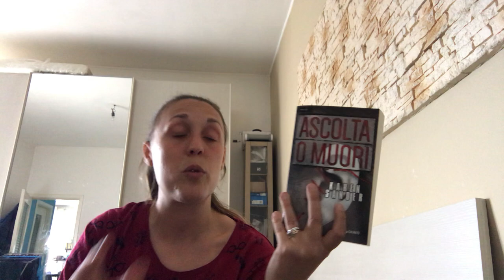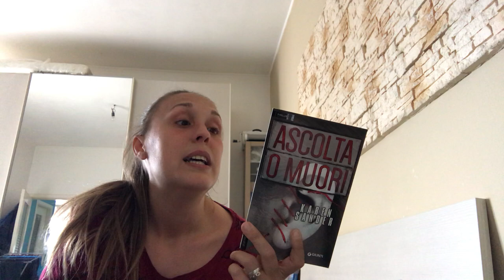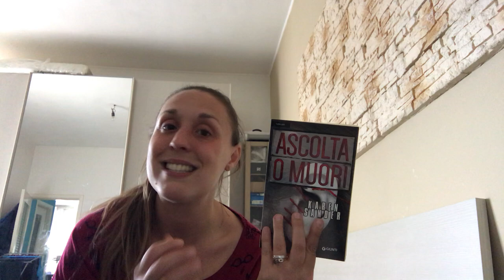Karen Sander e “Ascolta o muori”, secondo della serie su Stadler e Montario. (Maggio 2021)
Ciao a tutti e ben trovati! Letto subito dopo il primo, e devo dire che forse mi è piaciuto e mi ha coinvolto più del precedente! Quindi ora le aspettative per il terzo sono altine! Storia incalzante anche grazie ai capitoli a volte brevi, lettura scorrevole e soluzione del caso non del tutto prevedibile!

Titolo: Ascolta o muori
Autore: Karen Sander
Editore: Giunti
Pagine: 378
Acquisto: Vinted (usato)
Voto: ⭐️⭐️⭐️⭐️/5